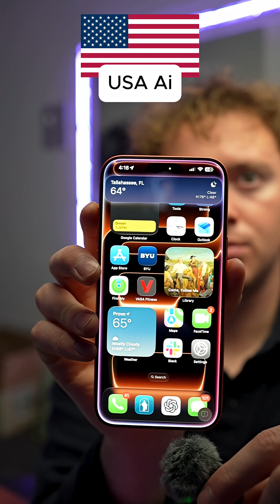Chinese AI vs USA AI 🔥 Which One Is Smarter?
Chinese AI vs USA AI — which one is really smarter? We tested both in real-world tasks like image creation, translation, and problem solving. The results might surprise you. Watch till the end to see which country’s AI takes the crown!